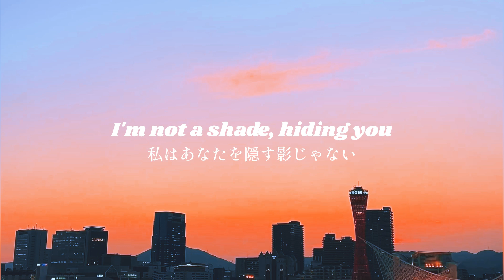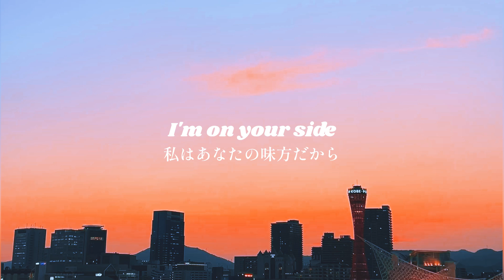Part of You / Hanna Zone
作曲、演奏、録音、編集など全て自分1人でやっております。